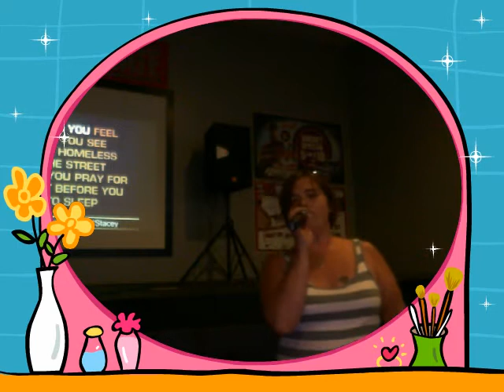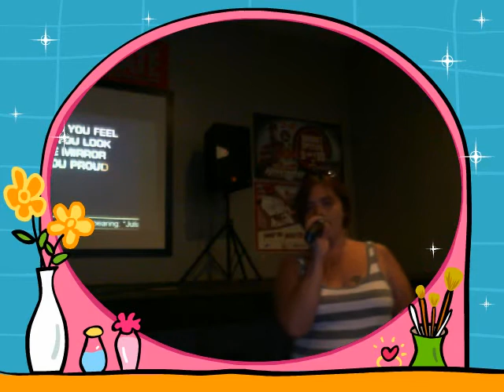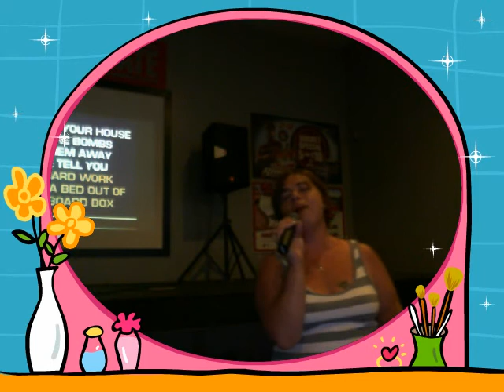Julia - Dear Mr. President - Wednesday Night Karaoke - Piqua Sports Bar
Covington Productions Presents Live Video Feed From June 13, 2011 - Piqua Sports Bar - Come Join Us Each And Every Wednesday Night 8PM...